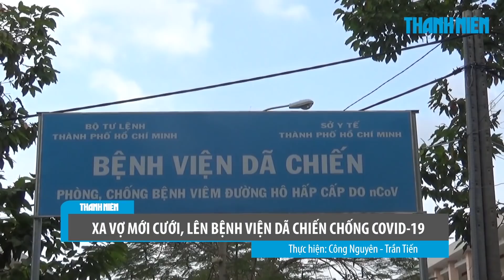Tâm sự bác sĩ xa vợ mới cưới, lên bệnh viện dã chiến chống Covid-19 xuyên tết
Tết sắp đến nhưng tại kkhu vực Bệnh viện dã chiến Củ Chi, đội ngũ cán bộ y tế tại bệnh viện vẫn phải trong tâm thế phải hoàn thành tốt nhiệm vụ được giao. Họ đang góp phần giúp cộng đồng đẩy lùi dịch Covid-19.

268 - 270 Nguyễn Đình Chiểu, Phường 6, Q.3, TP HCM